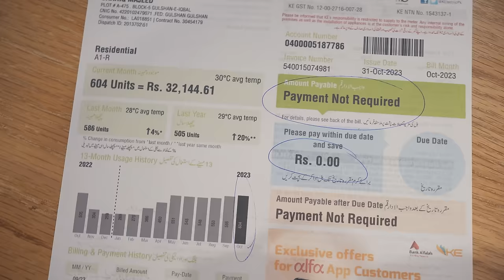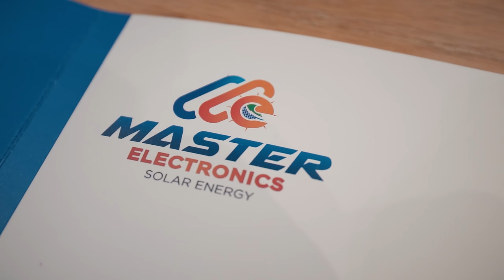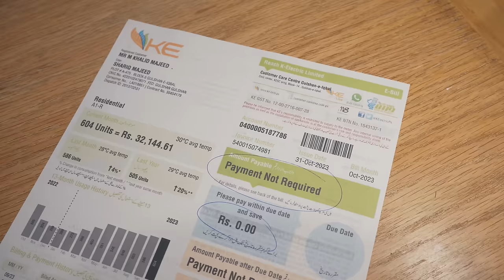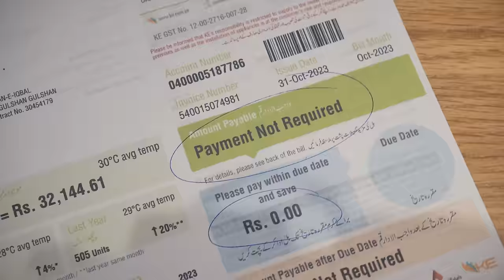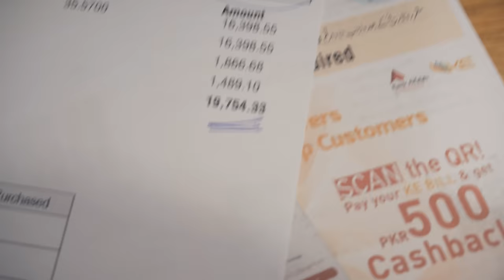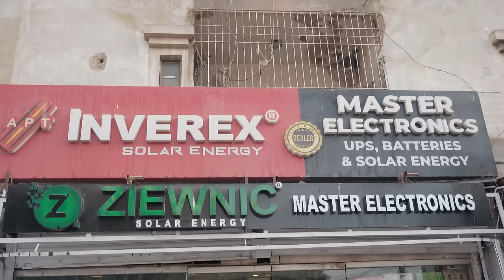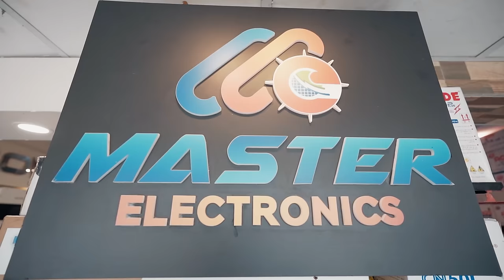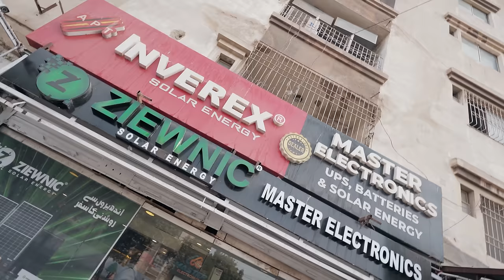Javed Nihari | Special Nalli Maghaz Nahari, Haleem aur Biryani | Karachi Street Food, Pakistan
Master Electronics:
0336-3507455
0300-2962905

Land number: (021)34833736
Office address: B2-006, Mateen Arcade, Gulshan e Iqbal block 7, Karachi
Shop address:

Join me on a flavorful journey through Karachi's culinary scene as I visit the second branch of Javed Nihari in Bahadurabad! In this video, I dive into a gastronomic adventure, savoring their signature Nalli Maghaz Special Mix Nihari – a dish that truly captures the essence of traditional Pakistani flavors.

But that's not all! I couldn't resist trying a variety of other mouthwatering dishes on their menu. From the rich and hearty haleem that left my taste buds in awe to the aromatic biryani and the comforting Aalo Qeema, Javed Nihari did not disappoint.

I share my firsthand experience of the delightful ambiance, attentive service, and, of course, the star of the show – the impeccable Nihari that has made Javed Nihari a household name in Karachi. The rich and robust flavors of the Nalli Maghaz Special Mix Nihari were as outstanding as ever, leaving me craving for more.

Whether you're a local foodie or planning a visit to Karachi, this video offers a glimpse into the delectable world of Javed Nihari. Don't miss out on the culinary highlights that make this restaurant a must-visit for anyone seeking an authentic taste of Karachi's culinary heritage. Join me in this food adventure, and let's explore the mouthwatering offerings of Javed Nihari together! 🍲🌶️